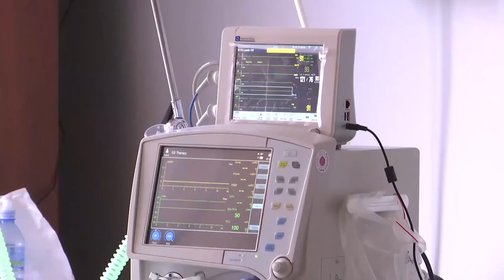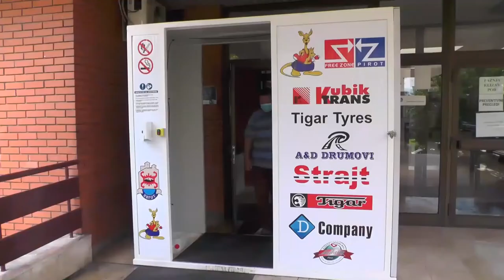U BOLNICI PROSEČNO PO 50 HOSPITALIZOVANIH OD KORONA VIRUSA